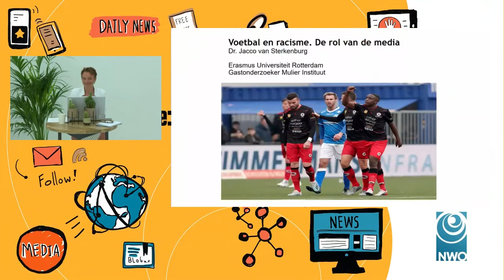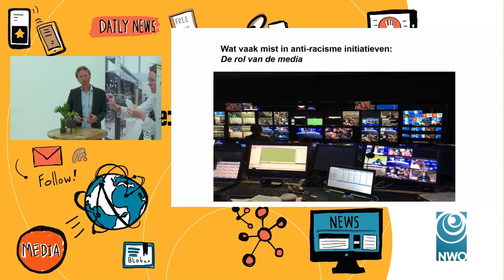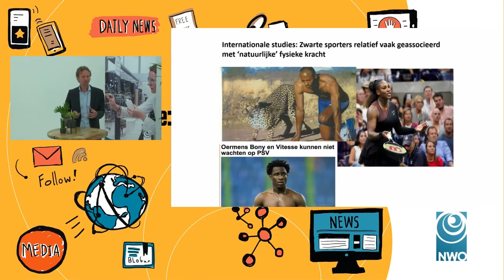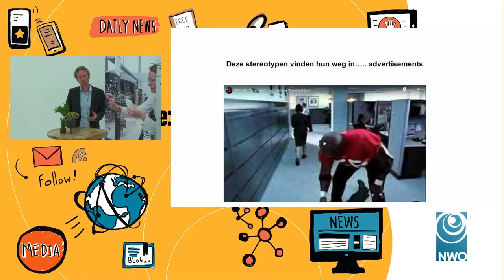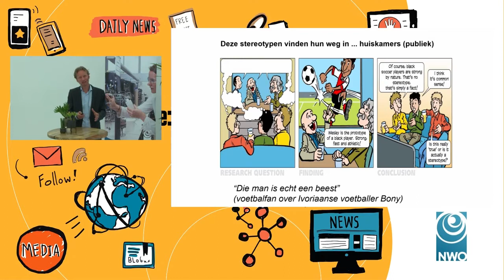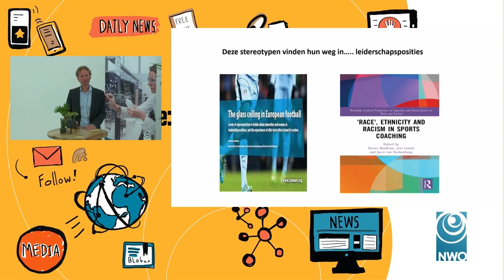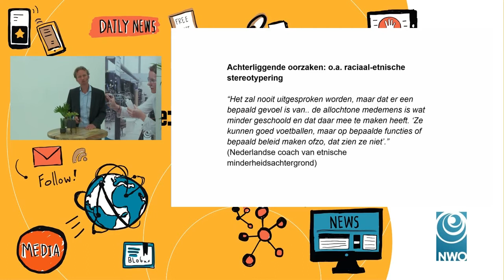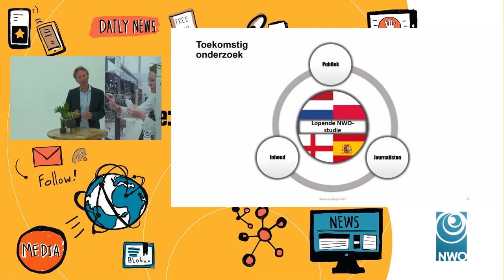Bessensap 2020 Jacco van Sterkenburg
Op vrijdag 12 juni 2020 vond de online editie van Bessensap plaatst. Live uitgezonden vanuit de Jaarbeurs, maar met alle deelnemers thuis. Ruim 400 journalisten, persvoorlichters, onderzoekers en andere gasten waren ingelogd om het programma te volgen.

Jacco van Sterkenburg - Voetbal en racisme: welke rol spelen de media?
Eind 2019 kwamen de racistische spreekoren tijdens de voetbalwedstrijd FC Den Bosch – Excelsior uitvoerig in het nieuws. Sindsdien staat het onderwerp van racisme in het voetbal hoog op de nationale beleidsagenda bij overheid en KNVB. Maar wat vaak nog mist in de analyses en de recente beleidsplannen om racisme in voetbal aan te pakken is de rol die de media spelen. Met name mannenvoetbal op televisie is erg relevant om nader te onderzoeken wegens de grote populariteit ervan en de raciaal-etnische diversiteit van spelers op het veld. Zijn NWO-Vidi onderzoek analyseert hoe voetbal op televisie bepaalde raciaal-etnische stereotypen reproduceert en soms ook uitdaagt, die als bredere voedingsbodem kunnen dienen voor het expliciete racisme dat nu zo veel aandacht krijgt.